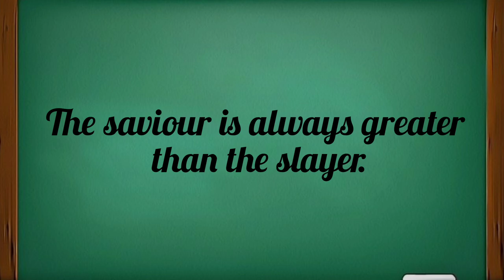The Kind Prince Story in Hindi | Class-6 | Animated video || TEACHING STREAM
The Kind Prince Story in Hindi | Class-6 || TEACHING STREAM